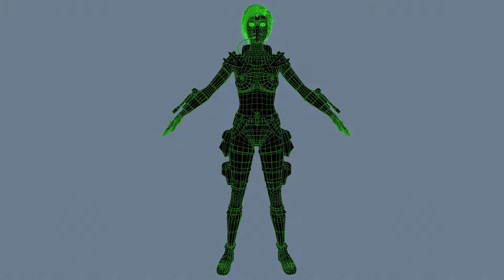Galactic Adventurer 01 Marmoset Wireframe